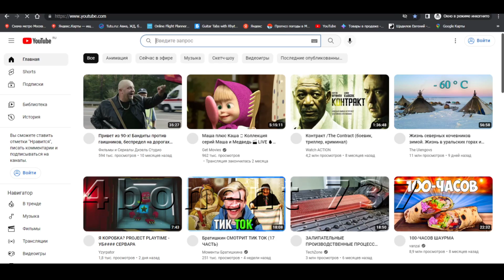Дед Мороз еле долетел. Инцидент. Авиакомпания Победа.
Настоящее новогоднее чудо произошло на борту авиакомпании победа сообщением Волгоград-Москва вечером 1-го января. Где-то по середине пути Деду Морозу вдруг стало так плохо что он начал отрубаться и закатывать глаза и все это прямо передо мной.

лежанку, по громкой связи спросили есть ли врач, в итоге подошла девушка, которая предположила что у парня рухнуло давление, в общем все шло к вынужденной посадке.

Но, к счастью, нашытыри, шоколадки, обтирания мокрыми салфетками дали результат - мужчина пришел в себя как раз на начале снижения в Шереметьево.